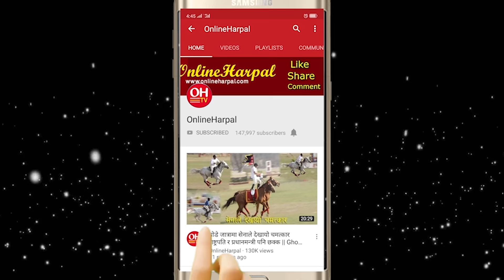ओलीकै निर्देशन नमाने पछि एमालेमा भाँडभैलो, भिम रावललाई लाग्यो ठुलो झड्का, आए माधबका मन्त्रीको लिस्ट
2. Nepal Politics.                          12. Kantipur News
           3. Politics News                           13. News Update
           4. Nepal Khabar                           14. Himal Khabar
           5. Nepal Rajniti Khabar               15. Taja Khabar Nepali
           6. Ajako Taja Khabar.                  16. Aajako Mukhya Samachar
            7. Today News.                           17. Nepali Phata Phat Samachar
            8. Latest Nepal News                18. Khabar Buletin
            9. Latest Nepal Politics News  19. Ravi Lamichhane Report
           10. Ajako Nepal khabar.             20. News 24 Nepal